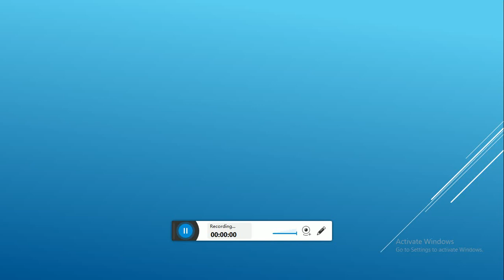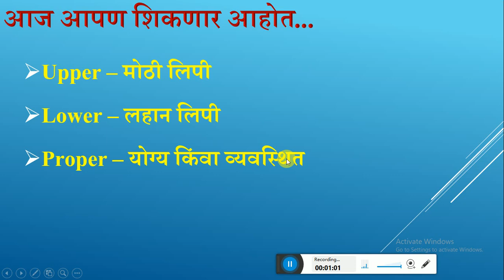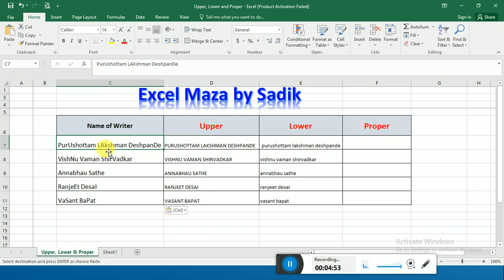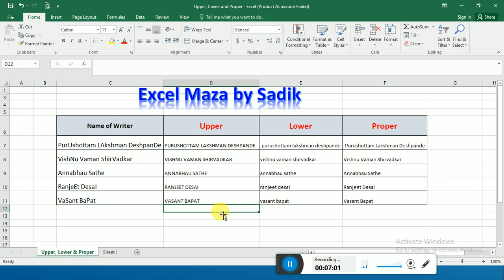Proper, Lower and Upper Formula in Marathi by Excel Maza with Sadik Shaikh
Upper formula making Capital words from lower case, Lower formula making all word/sentences in lower case and Proper formula doing First word capital of each word in Marathi. (अप्पर फॉर्म्युला हा सर्व इंग्रजी अक्षर पहिल्या लिपीत/मोठ्या लिपीत करतो, लोवर फॉर्म्युला हा सर्व इंग्रजी अक्षर दुसर्‍या लिपीत/लहान लिपीत करतो तर प्रॉपर फॉर्म्युला हा सर्व इंग्रजी शब्दांची आद्याक्षरे पहिल्या लिपीत/मोठ्या लिपीत करतो.